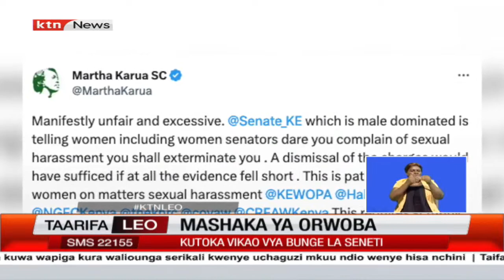Orwoba Mashakani: Senata Orwoba afika mahakamani kupinga kufurushwa kwake